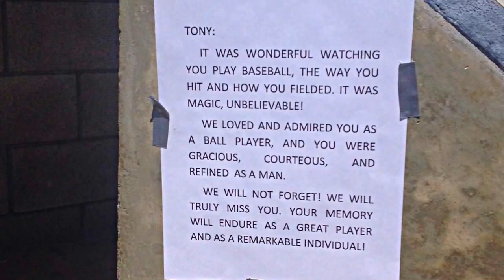A tribute to the San Diego Padres Hall of Famer Tony Gwynn.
This video was made in the memory of one of the best hitters to ever play the game of baseball. His historic career began at San Diego State University and ended at San Diego State University. Tony Gwynn was the best player in the history of the San Diego Padres and the reason he is called Mr. Padre. However, in the mind's of San Diego State he was ours.